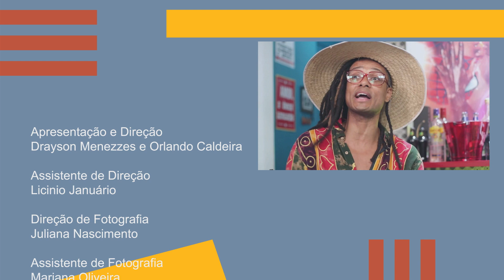#03 PASSA LÁ EM CASA: André Damião (Damião Space)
Apresentação e Direção
Drayson Menezzes e Orlando Caldeira

Licinio Januário

Juliana Nascimento

Mariana Oliveira

Caroline Meirelles

Iluminação
Pedro Carneiro

Som
Thiago Dideus

Tai Brum

Apoio e Figurino
Lira

Design
Camila Rodrigues

Motion Graphic
Juliana Messias

Edição
Pedro Carneiro